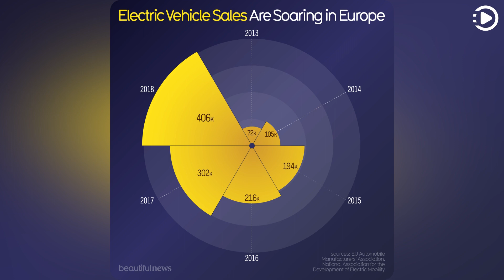Electric Vehicle Sales Are Soaring in Europe - Beautiful News Daily: 2020-05-27 (Narrated by Emma)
Beautiful News Daily - May 27th, 2020 - Electric Vehicle Sales Are Soaring in Europe (Narrated by Emma)

Improved infrastructure for charging electric vehicles. Government funded research into battery technology. Lower taxes, free parking and other incentives to buy.

As efficient electric cars replace the existing fleet, we’ll cut emissions, air pollution, noise, and our dependence on oil.